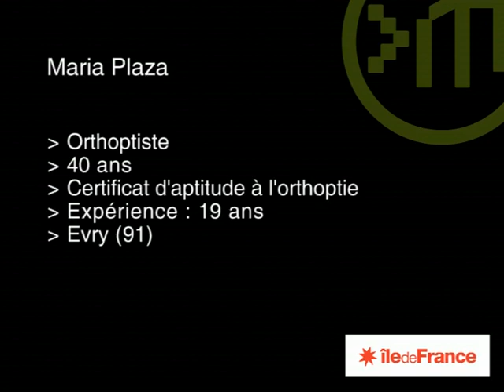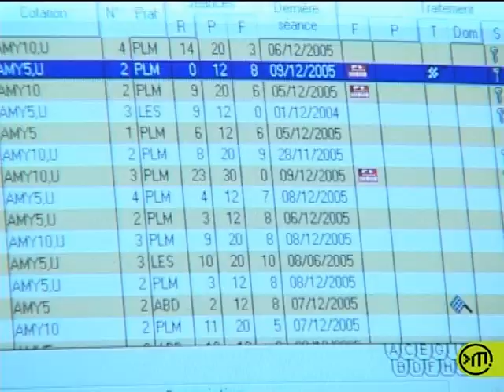Orthoptiste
Véritable kiné des yeux, l’orthoptiste prend en charge des problèmes oculaires qui ne peuvent être traités ni à l’aide de lunettes, ni par la chirurgie.